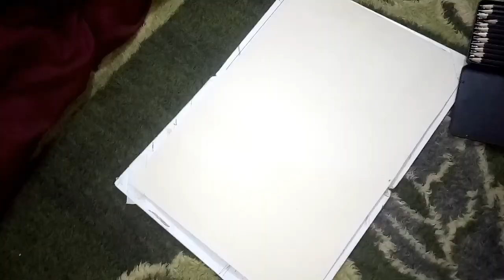how to draw a landscape in pencil / pencil shading / Saira'z Pastels